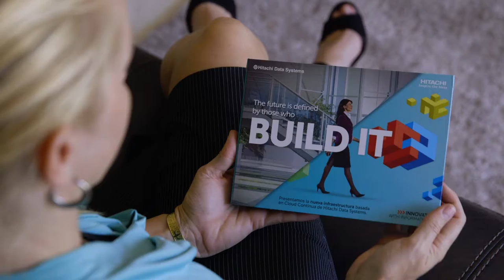FL Solutions | Hitachi Data Systems Video Brochure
This Video Brochure of Hitachi Data Systems is focusing on their cloud and business platform. It is a Video Brochure that features a 7" LCD screen with a hard cover, soft touch finishing. This video brochure is compact and fits easily in briefcase or for direct mailing. This has been a very effective sales tool for Hitachi Data Systems. Help your company close the next deal and stand out. FL Solutions offers "VIS" Video Integrated Solutions with our Video Brochures, Video Books, Video Folders, Video Packaging, and Streamlined Marketing Solutions. We are a Creative, Products, and Technology partner. Ph.(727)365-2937